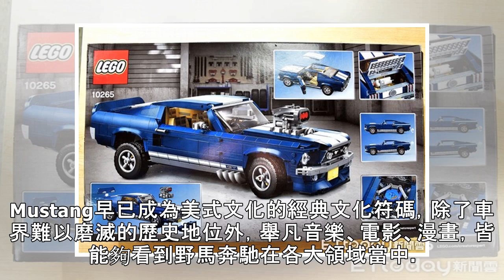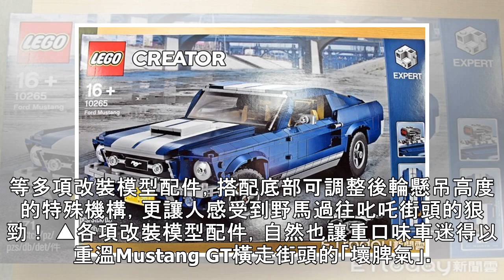ET搶開箱／樂高福特野馬「全台首試」 讓辦公室陷入瘋狂的大玩具 | ETtoday車雲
▲影片來源：ETtoday車雲 記者游鎧丞／台北報導 不誇張，當我在辦公室默默打開「LEGO 10265 Ford Mustang 福特野馬」的包裝時，同事們頓時間陷入一陣瘋狂；「好帥喔！」、「好酷喔！」、「這要拼很久吧？」的讚嘆聲此起彼落；說真的，如果你掏不出個新台幣200萬元買個全新福特Mustang，那不如花個不到500分之1的價格，買台Mustang野馬樂高版吧，包準你頓時間成為全場矚目焦...